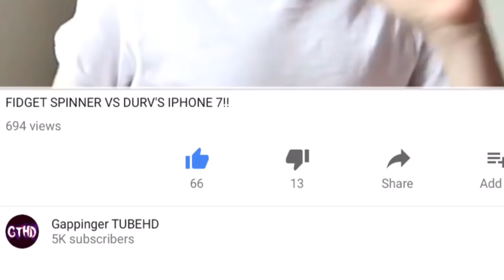OMG!! CALLING JUSTIN BIEBER!! *HE ACTUALLY LET ME INTERVIEW HIM!*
Watch on as I ask then one and only JUSTIN BIEBER some questions!